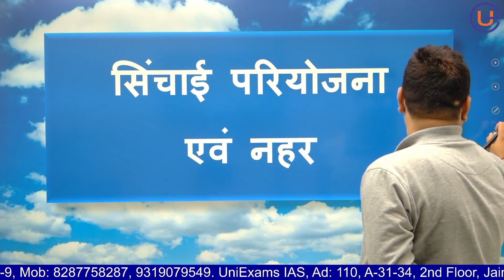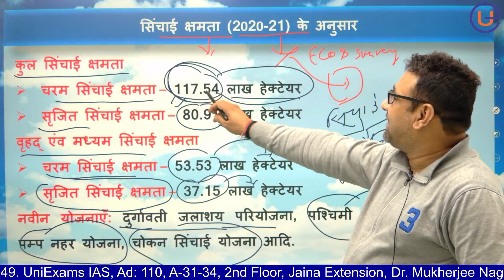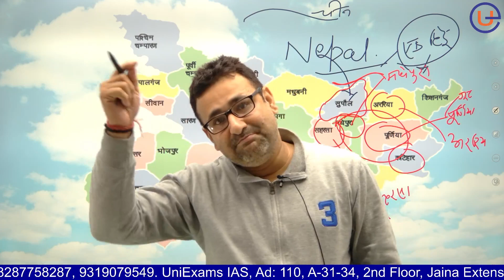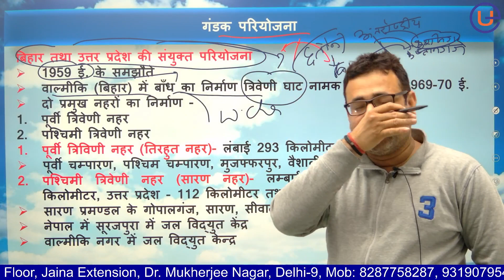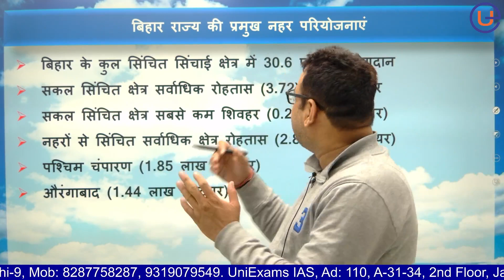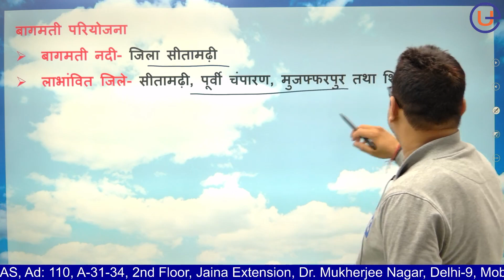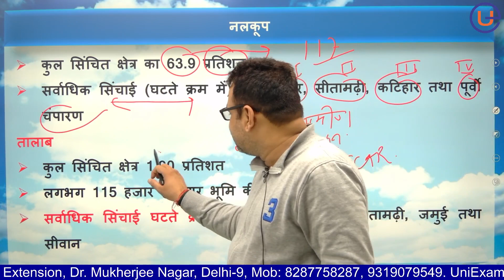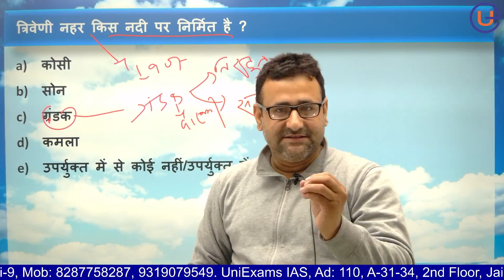Irrigation Project and Canal in Bihar | 68th BPSC PT | Geography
Irrigation Project and Canal in Bihar (Geography) 68th BPSC will be discussed by Prabhat Ranjan. Watch the entire video to Crack BPSC Exams.

For state PCS...

Complete History for 68th BPSC will be discussed by Prabhat Ranjan. Watch the entire video to Crack BPSC Exams.